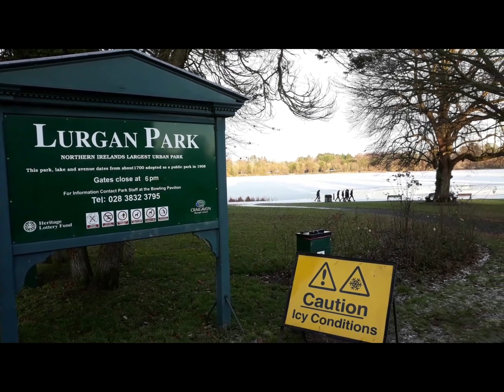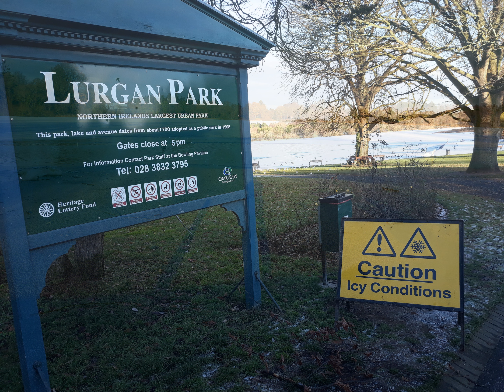Lurgan park, December 2022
Lurgan park, County Armagh, Northern Ireland. December 2022.